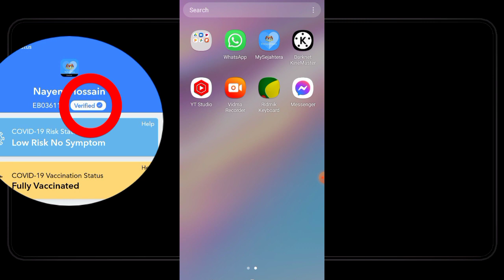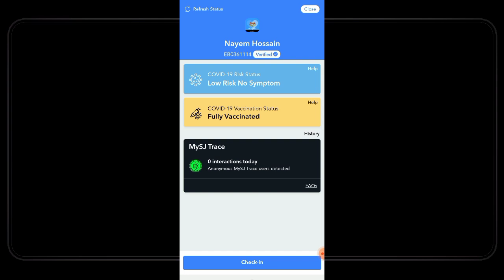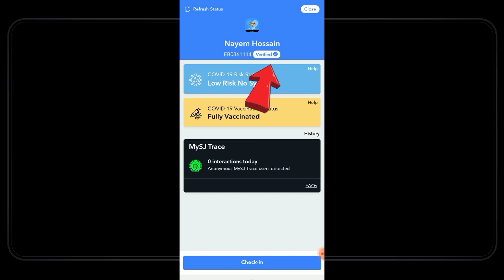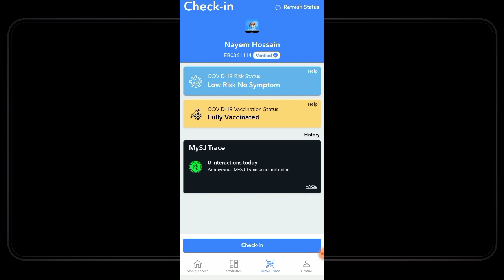How to Verified MySejahtera Apps? নতুন আপডেট //- IT Teaching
**Hi ,
I am Nayem Hossain .I hope you are all well.
You will basically watch this channel of (Information Technology) related videos and by making you tutorials on all the topics here, I will help you in various internet work. I hope you will be by my side and will always support me.

My Gmail ID: nayemhossain948@gmail